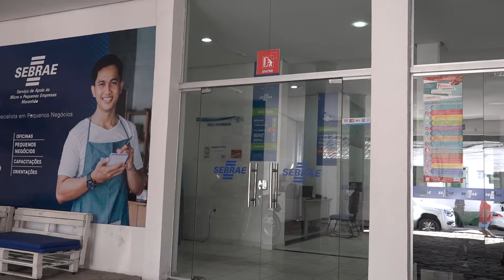Caxias - Lei do Microempreendedor Individual completa 10 anos